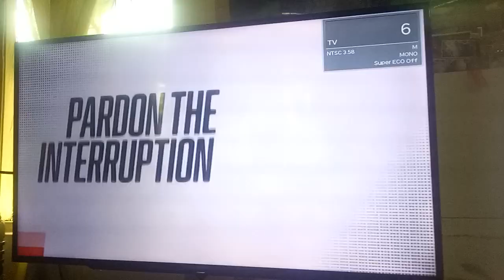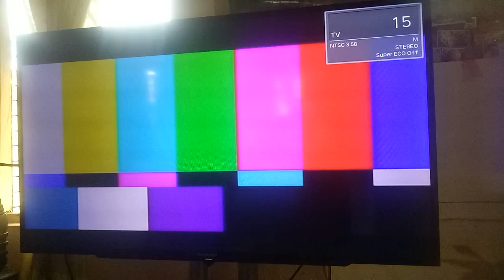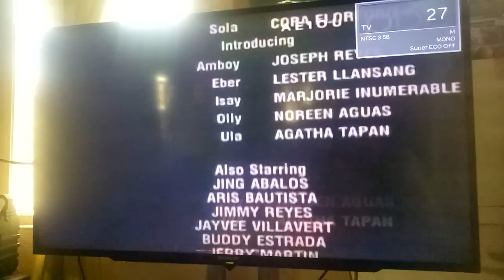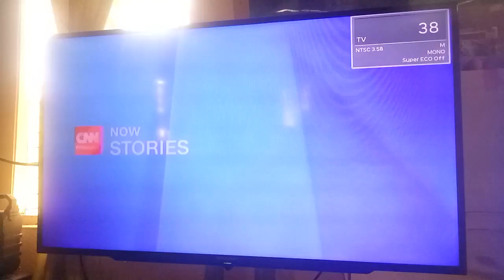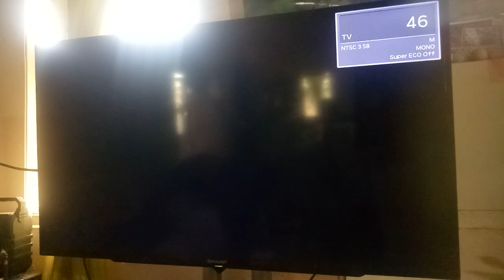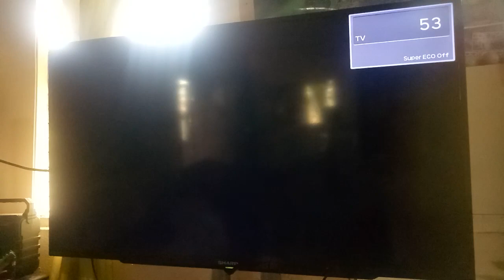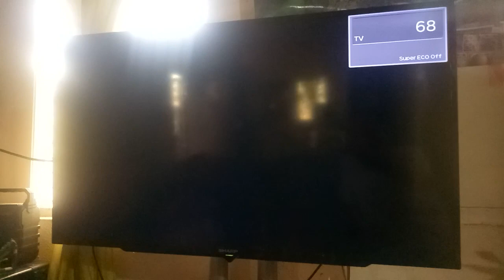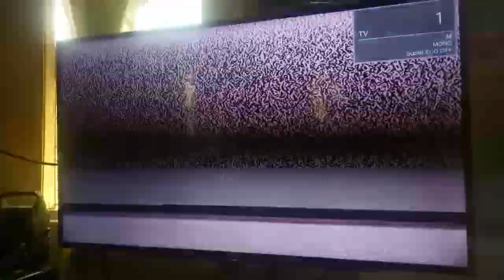FilProducts Tacloban Updated Channel Surfings (04-01-2021)